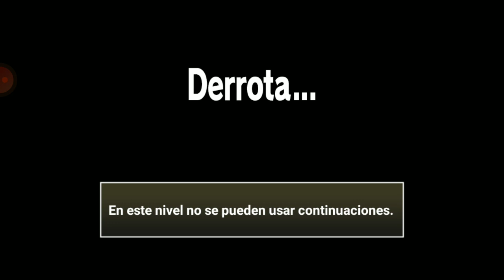YA ME ATORÉ xD, TORRE CELESTIAL PISO 41 | THE BATTLE CATS